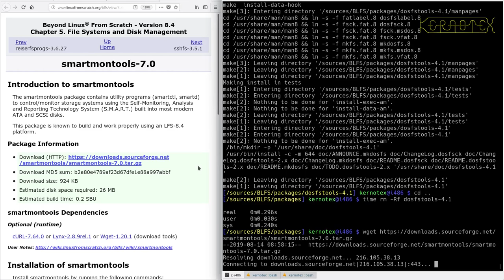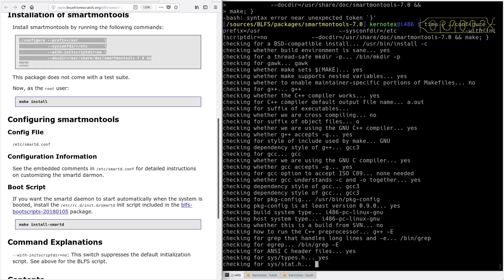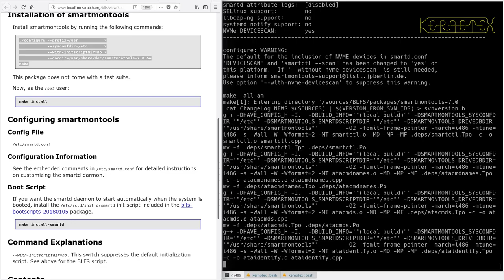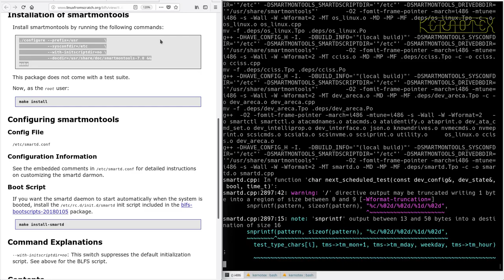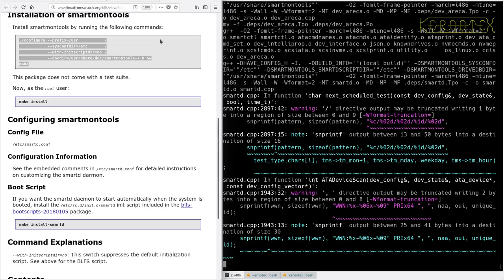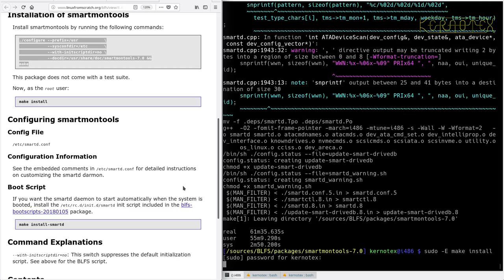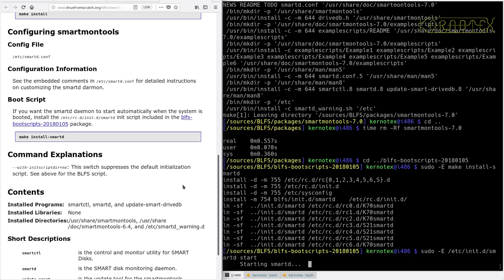LFS on an Intel i486 Episode 191 - BLFS 27: smartmontools-7.0